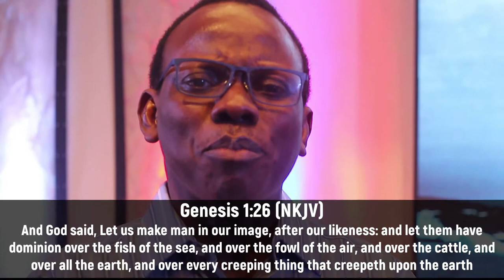DDRxS29E03: Decree Dominion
As we continue to decree, we need to understand the power in our tongue and take authority on what God has given us already!

Stay in Touch with Us!